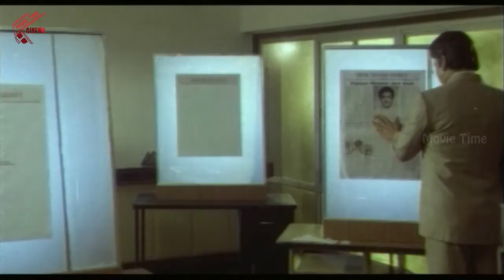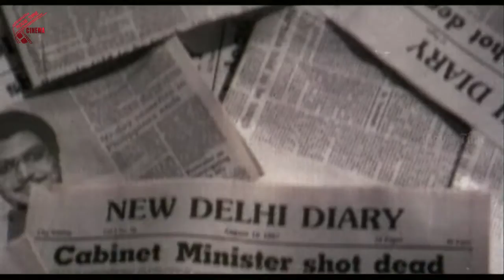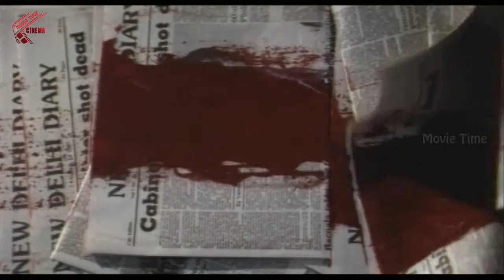Anthima Theerpu Movie || Part 11 || Krishnamraju, Sumalatha & Suresh Gopi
Anthima Theerpu Telugu Movie starring Krishnam Raj, Suresh Gopi, Sumalatha  and others.